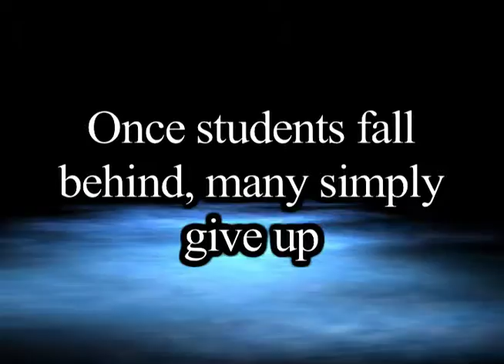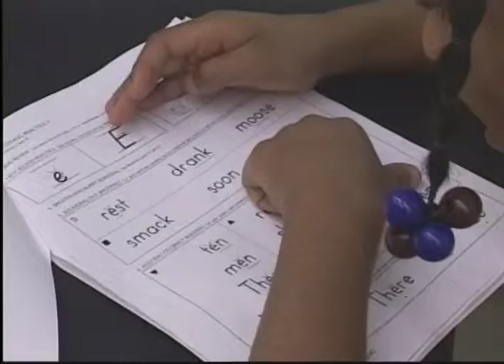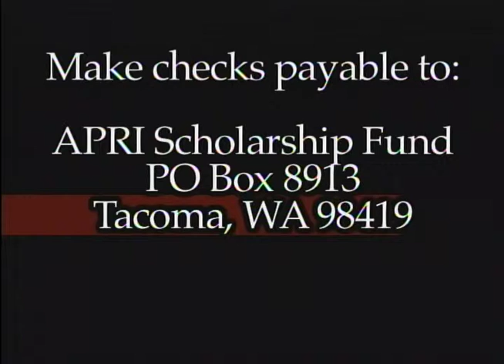APRI-Making a Difference.mov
A. Phillip Randolph Institute
Summer School Scholarship Program